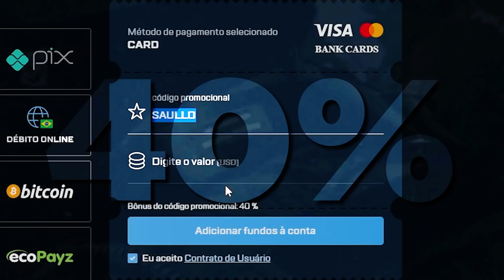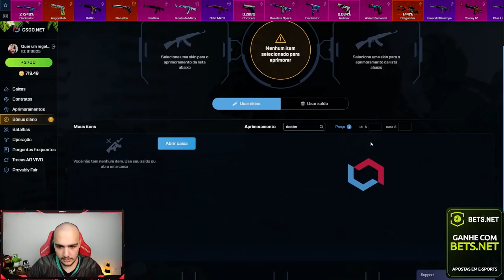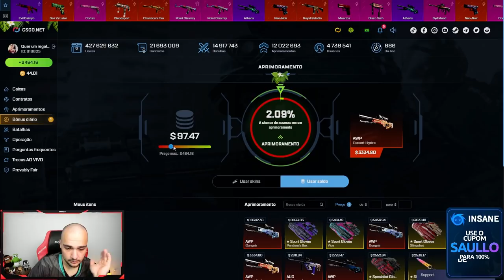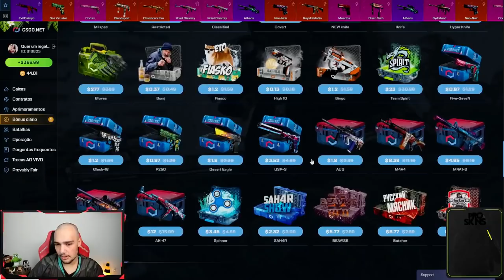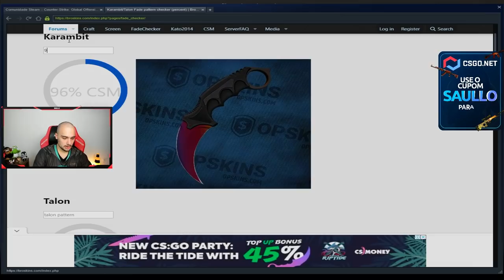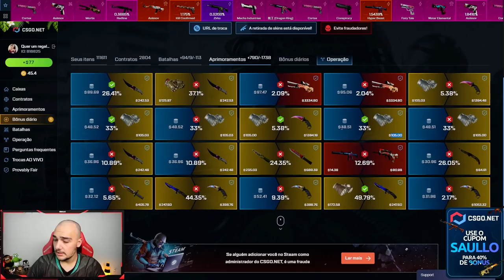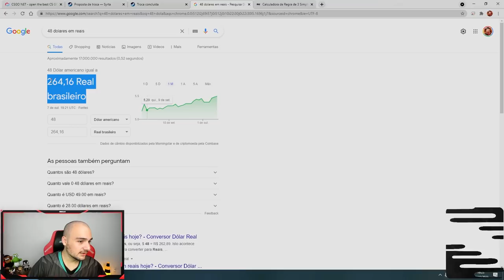BUGUEI o CSGO.NET e ganhei uma KARAMBIT FADE de R$9.500,00 ( Rei do Profit )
Abri caixas de skins de CSGO e fiz esse milagre